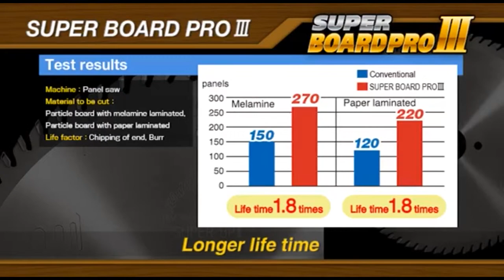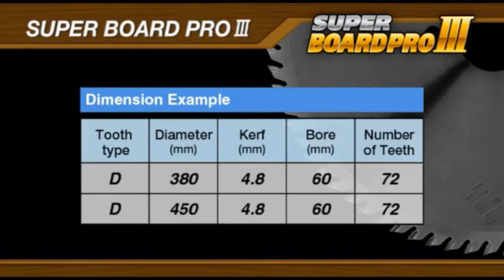Kanefusa bij mzsgereedschap.nl !!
MZS Slijptechniek is een modern bedrijf met ruim 25 jaar ervaring in het leveren, slijpen en produceren van verspanende gereedschappen. Sinds 2005 zijn wij met onze gereedschapslijperij gevestigd in een modern en ruim pand. Vanuit hier voorzien wij een groot aantal bedrijfstakken van verspanende gereedschappen, waaronder de trappenindustrie, interieurbouw, timmerfabrieken, keuken- en kastenfabrieken, aannemers, meubelmakers, panelenbouw en de hout, metaal- en kunststofverwerkende industrie.